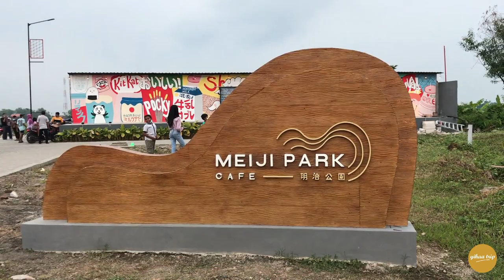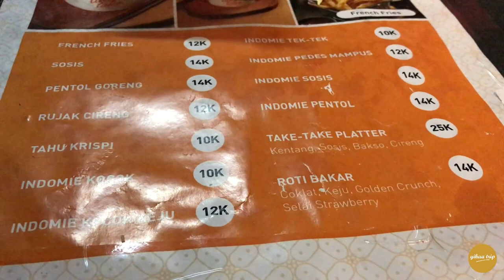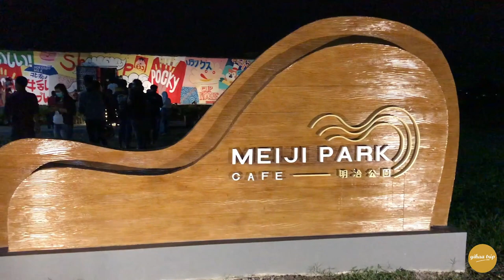MEIJI PARK CAFE CANDI SIDOARJO YANG LAGI VIRALLL!!! LIHAT DULU SEBELUM KESINI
Cafe ini memang terbilang masih sangat baru, karena baru dibuka mulai 12 Maret 2021 kemarin. Cafe ini hadir dengan menawarkan konsep ala kampung Jepang yang menyuguhkan pesona alam sekitar yang mempesona.

Lokasi Meiji Park ini berada di Shoji Land yang merupakan sebuah perumahan didaerah Sambirojo, Candi, Sidoarjo dengan menempati lahan seluas 12 Hektar. Selain itu, cafe hits di Sidoarjo ini juga menyediakan berbagai fasilitas dan aneka menu yang komplit dengan harga yang terjangkau.

Sebelum mengunjungi Meiji Park Cafe Shoji Land di Sidoarjo, ada baiknya jika mengetahui beberapa daya tarik yang dimilikinya. Berikut daya tarinya :

Mengusung Konsep Ala Jepang

Hal pertama yang membuat banyak orang penasaran ingin mengunjungi Cafe Meiji Park yakni tempatnya mengajak para perngunjung seolah-oleh sedang nongkrong di negeri Sakura Khas Jepang. Mulai dari desain bangunannya, pernak-pernik hingga menu makanan dan minuman khas perkampungan di Jepang.

Menyuguhkan Pesona Alam yang Menawan

Selain itu konsep yang unik, Meiji Park Cafe Candi Sidoarjo juga menyuguhkan pesona alam yang menawan. Mengingat lokasi cafe ala jepang di Sidoarjo ini berada di pinggiran sawah, pengunjung bisa nongkrong sembari menyaksikan keindahan hamparan persawahan hijau yang indah.
Angin sepoi-sepoi pinggiran sawah akan membuat betah para pengunjung. Tak heran jika tempat ini sangat cocok buat melepas penat setelah melakukan aktifitas disetiap harinya. Selain itu, sejauh mata memandang akan tampak view gunung Arjuno yang megah.

Banyak Spot Foto Instagramable

Meiji Park Sidoarjo juga sangat pas buat para kaum milenial yang suka berburu spot foto ala instagramable. Sebab tempat ini juga terdapat banyak spot-spot yang unik khas ala jejepangan.

Menu di Meiji Park Cafe Komplit dan Murah

Untuk menu di Meiji Park Cafe at Shoji Land cukup lengkap dan harganya juga terjangkau bagi semua kalangan. Mulai makanan khas jepang seperti karaage, yakiniku, katsu don, hingga makanan indonesia.

Untuk harga menu di Meiji Park Cafe mulai Rp 6.000 hingga Rp 25.000.

Fasilitas Lengkap

Berikut fasilitas lengkap di Meiji Park Cafe :
Area Parkir
Toilet
Mushola
Akses Wifi
Bean Bag
Live Music
Spot Foto
Fasilitas Protokol Kesehatan
Mengingat masih dalam pandemi, pengunjung diwajibkan untuk mematuhui protokol kesehatan yang telah berlaku.

Harga Menu Meiji Park Cafe at Shoji Land Sidoarjo

Berikut Daftar Menu dan Harganya di Meiji Park Cafe Sidoarjo :

Ichimura :
Kopi Susu 12k
Kopi Susu Gula Aren 14k
Kopi Susu Creamy 14k
Kopi Susu Vanilla 14k
Kopi Susu Regal 15k
Kopi Susu Hazelnut 15k
Kopi Tubruk 8k
Red Velvet Tea 10k
Taro 10k
Green Tea 10k
Lemon Tea 10k
Thai Tea 12k
Ice Tea 6k
Tori - Nori :
Katsu Sando 18k
Takoyaki 14k
Yakitori 16k
Shiba :
Chicken Katsu Don 20k
Yakinku Don 20k
Chicken Mental Don 22k
Karaage Don 20k
Hot Lava Karaage Don 22k
Chicken Teriyaki Don 22k
Karaage Curry Don 22k
Yakinku Curry Don 24k
Chicken Katsu Curry Don 22k
Take Take Snack Corner :
French Fries 12k
Sosis 14k
Pentol Goreng 14k
Rujak Cireng 12k
Tahu Crispy 10k
Indomie Kocok 10k
Indomie Kocok Keju 12k
Indomie Tek Tek 10k
Indomie Pedes Mampus 12k
Indomie Sosis 14k
Indomie Pentol 14k
Take Take Platter 25k
Roti Bakar 14k
Itulah daftar menu beserta harganya di Cafe Meiji Park Sambiroto.

Lokasi Meiji Park Cafe

Alamat Meiji Park Cafe berada di Sambiroto, Karangtanjung, Kec. Candi, Kabupaten Sidoarjo, Jawa Timur. Untuk aksesnya cukup mudah, karena lokasinya tak jauh dari pusat kota Sidoarjo, hanya berjarak sekitar 8 km dan membutuhkan waktu perjalanan sekitar 20 menit saja. Anda tinggal buka google maps untuk mengarahkan ke lokasi cafe.

Jam Operasional

Mengenai Jam Operasional / Jam Buka, Meiji Park Cafe dibuka 24 jam pada setiap harinya.